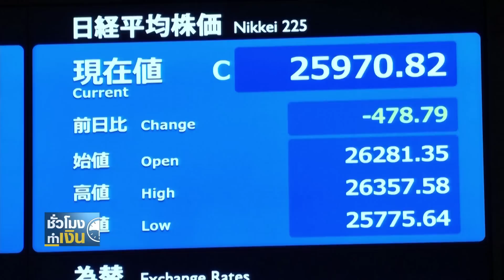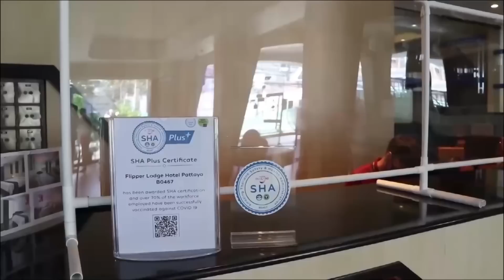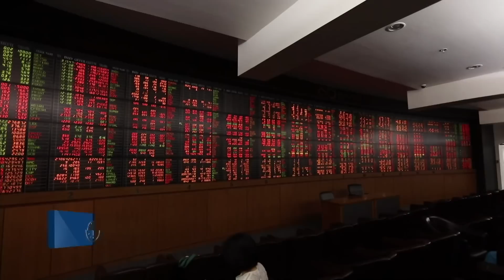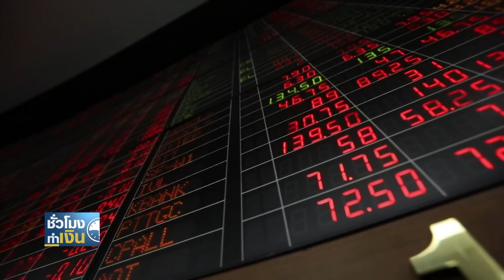การลงทุนยังเสี่ยง! จนกว่า 3 ฝ่ายจะร่วมวงเจรจา I TNN ชั่วโมงทำเงิน I 28-02-65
การลงทุนยังเสี่ยง! จนกว่า 3 ฝ่ายจะร่วมวงเจรจา
มีการประเมินจากโบรกเกอร์ ต่อผลกระทบในแง่บรรยากาศการลงทุน กรณีความขัดแย้งระหว่าง "รัสเซีย-ยูเครน" ว่าด้วยเงื่อนไขของการบุกโจมตีในรอบนี้ ที่รัสเซียแสดงจุดยืนชัดเจนว่าไม่ต้องการให้ยูเครน เข้าร่วมเป็นสมาชิกองค์การสนธิสัญญาป้องกันแอตแลนติกเหนือ (นาโต) จึงทำให้สถานการณ์มีโอกาสยืดเยื้อ ซึ่งจะทำให้ผลกระทบต่อสินทรัพย์ลงทุน ก็มีโอกาสรุนแรงกว่าความขัดแย้งในอดีตเช่นกัน แต่อย่างไรก็ตาม ถ้าอิงจากสถานการณ์ล่าสุด ก็ประเมินว่าท้ายที่สุดแล้ว ทั้ง 3 ฝ่ายนั้นคือ "รัสเซีย ยูเครน และนาโต" จะกลับเข้าสู่แนวทางการเจรจาในไม่ช้า ซึ่งนั่นน่าจะทำให้แรงกดดันต่อสินทรัพย์เสี่ยงก่อนหน้านี้ เข้าสู่จุดต่ำสุดแล้ว